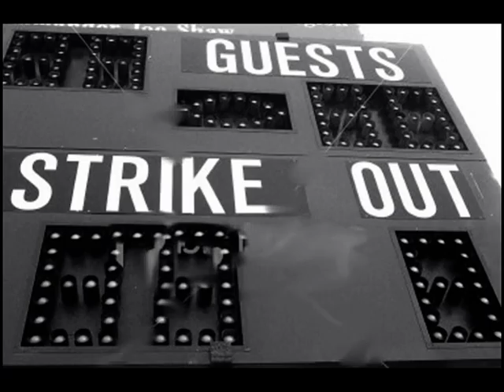Baseball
Marcus loves this song!